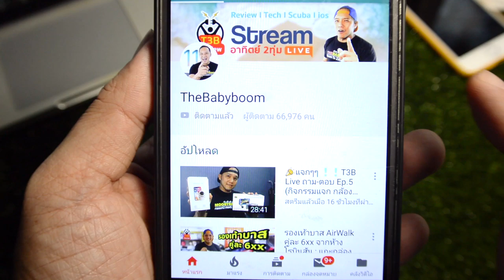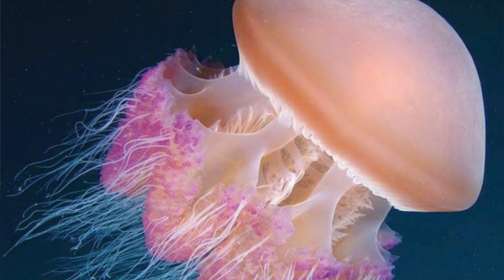พิษแมงกะพรุน สัตว์ทะเลอันตรายEp.3 :ครูบูมสอนดำน้ำ by T3B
นอกจากแมงกะพรุน ยังมีสัตว์ทะเลชนิดอื่นที่มีพิษแบบเดียวกัน ปลาสิงโต ปลาหิน ปลาแมงป่อง หอยเต้าปูน ไฮดรอย และอื่นๆ การรักษา ให้ใช้น้ำส้มสายชู...